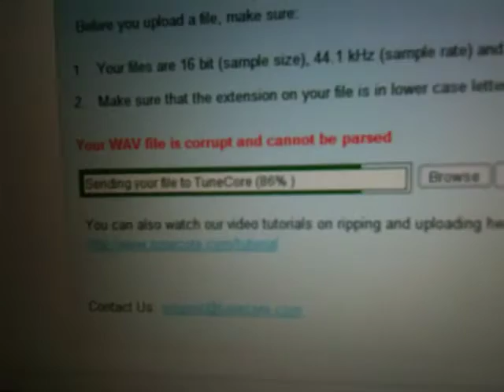DCP T.V. (EP.3)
just uploaded the first song to iTunes and a few other sites the song is called The 31st (halloween) by the Homeboys Keenan, Steven F Gains, and LeeWay